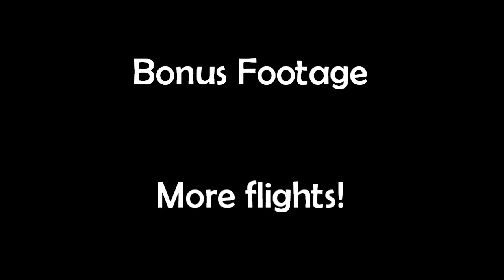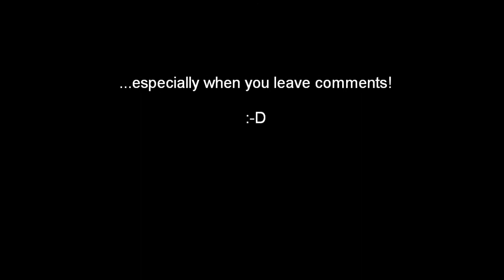Scratch Built Electric Bush Planes - Part 3 - They Fly - PLUS bonus antics and aerial footage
Completly scratch built - no plans, just design as you go with lots of eyeballin it - electric bush planes.  They fly!!!  They both fly GREAT!  Mine is 60"WS and 64" long...approx 3lbs loaded, and Ed's is 43"...around a pound.  PLUS BONUS FOOTAGE of some fly-field antics including chasing cars, multiple planes flying at once,  and some aerial footage!  Enjoy